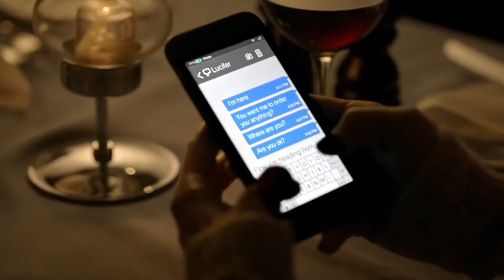Lucifer and Chloe - No Angels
"In the City of Angels, he's not one"

This song is called "No Angels". That's why I chose it. I thought it would be great for the video. The original is called "No Scrubs", but I prefer this cover from Bastille. Anyway, I love Lucifer. This show has humor, but also a deeper meaning. The chemistry between Lucifer and Chloe is incredible. Enjoy!